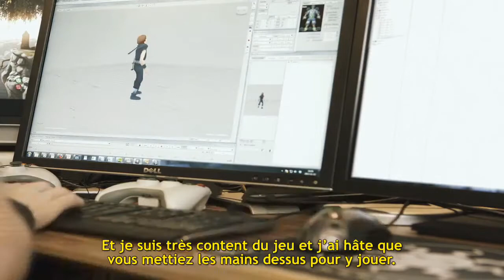Brothers A Tale of Two Sons - Présentation du jeu (FR)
Un peu moins de quatre minutes, c'est la durée de cette vidéo de présentation sous-titrée en français pour Brothers : A Tale Of Two Sons (3 min 36).